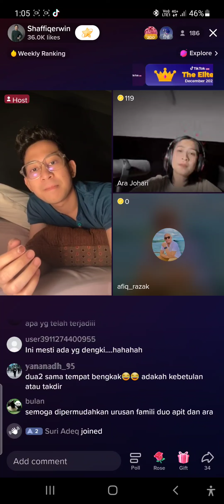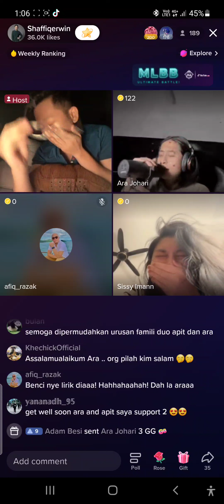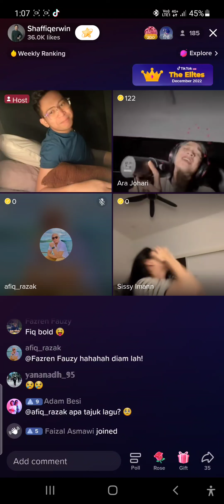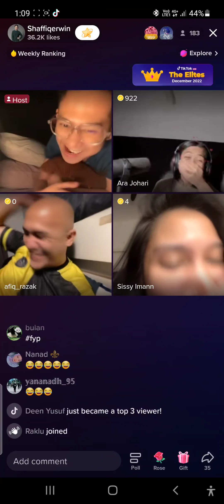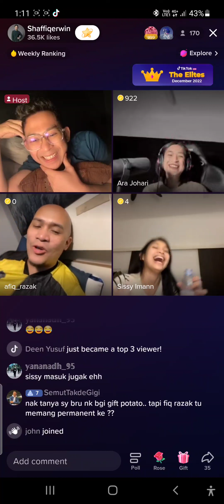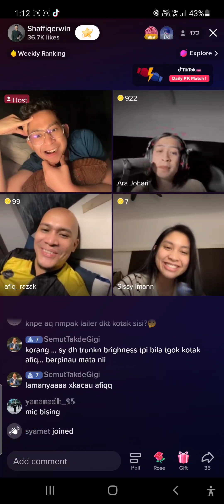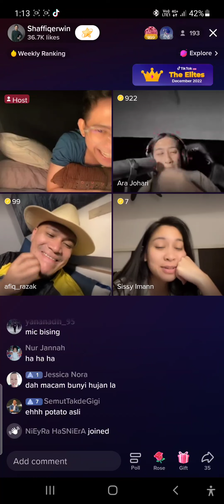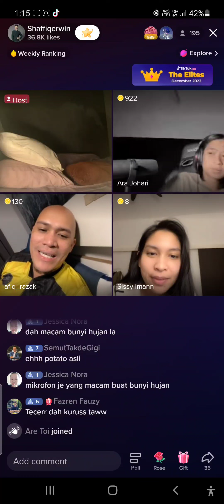Ara Johari - Pilihan Yang Terbaik +Talk | Apit Tiktok LIVE 5/12/2022